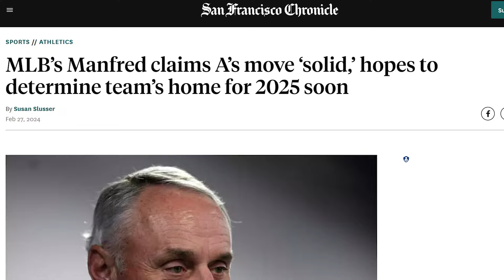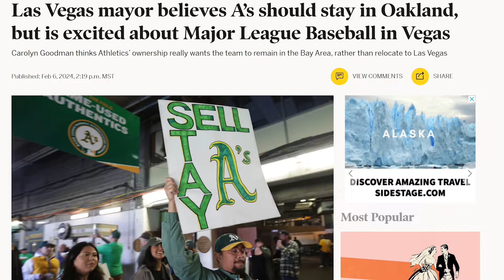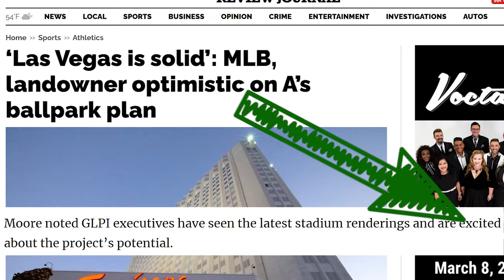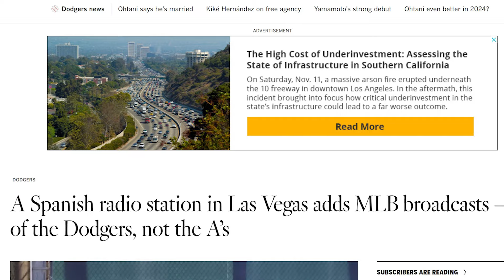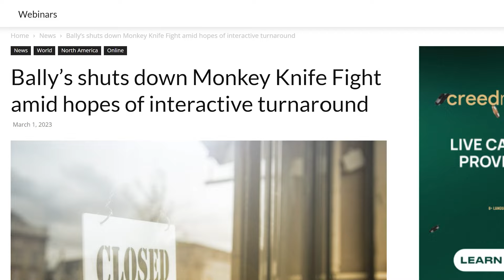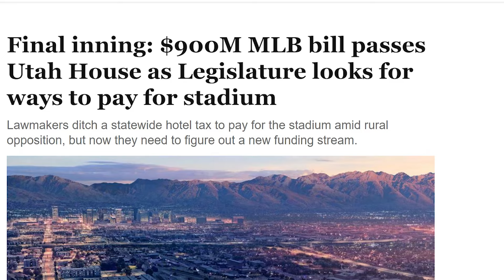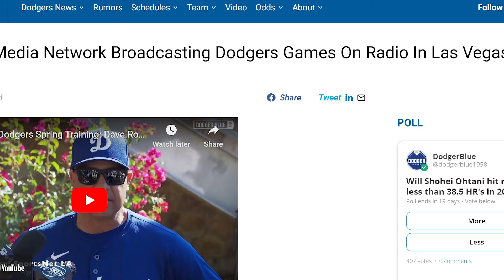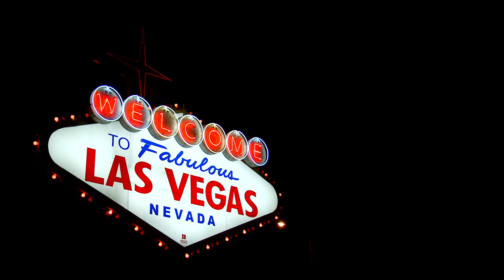"Solid" Oakland A's Relocation Plans Still Seem Anything But Firm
When it comes to the Oakland A’s relocation to Las Vegas, it seems like all anyone can say is that it’s solid. Rob Manfred on the plans, “Las Vegas is Solid”. Brandon Moore, CEO of Gaming and Leisure Properties Inc., the company that owns the land the A’s Las Vegas stadium will be built on, uttered basically the business equivalent of solid when talking about the renderings he has seen regarding the projects.

What makes this sentiment astonishing is that these are stakeholders, people invested in making the Oakland A’s to Las Vegas. This isn’t some guy on the street who has no skin in the game. These are people who need this to work and all they can say is that the Oakland A’s to Las Vegas solid…solid.

There has never been a stadium project or team relocation met with such apathy from the city getting a new team. At best, they seemed nonplussed and, in many cases, most folks seem ready to wash their hands of the entire ordeal.

You can’t help but think those in Las Vegas supporting the push for the A’s aren’t looking enviously over at Utah right now. In what feels like the same amount of time, they have been able to put everything together for a new stadium and MLB ready. Now maybe they don’t get it, but they are in a far better position without a team than Vegas is with a team. That is preposterous.